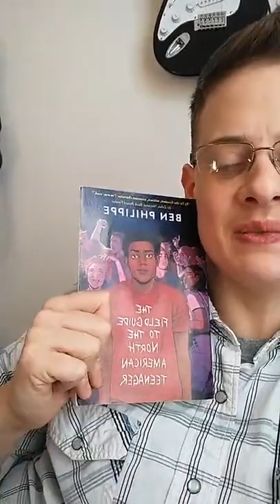Teen LibCrates Talk for March 3, 2021